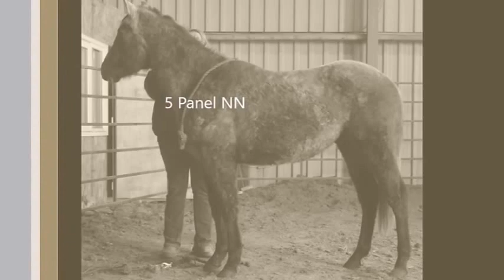Drifter - Groundwork - Feb 2016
Please consider pressing the like button if you like what you see :)